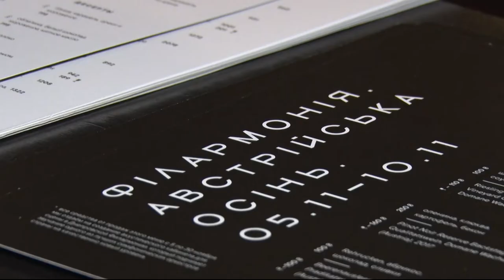У Дніпрі ресторатори зібрали 170 тисяч на "кабінет сцени" для філармонії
У Дніпрі завершилась акція «Австрійська осінь».
Під час якої 10 конкуруючих закладів Дніпра об’єднались, аби зібрати кошти на допомогу філармонії, працівники якої бідкались на відсутність «кабінету сцени».